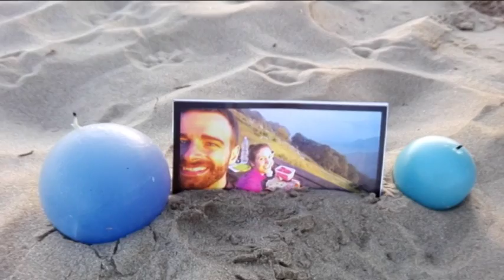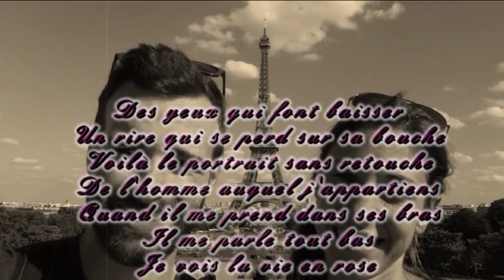Auguri Michela & Daniele